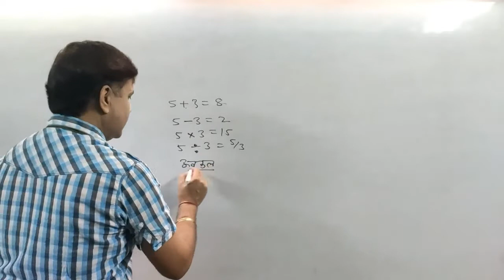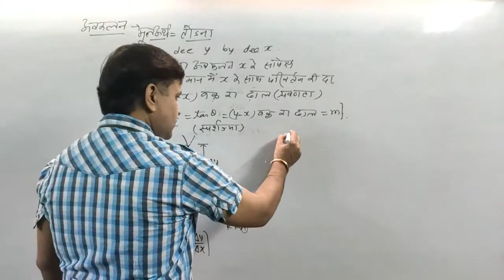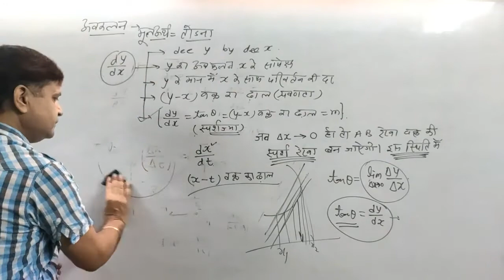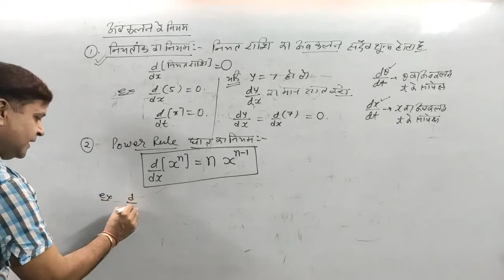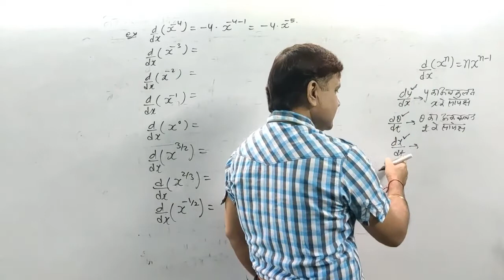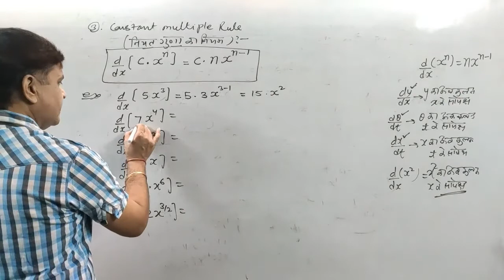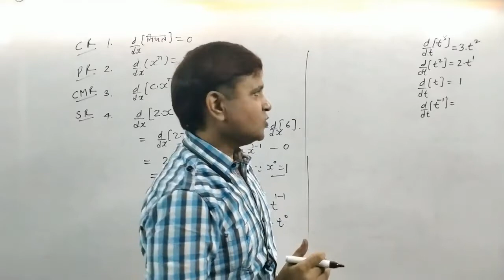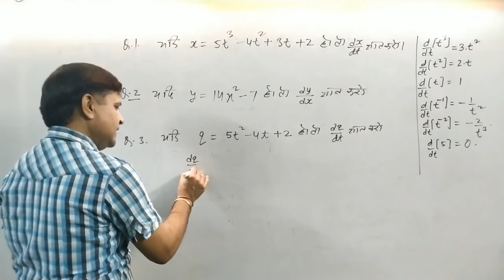अवकलन | part-1| Lecture-10(11th)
BY- ASHOK AGARWAL
VCI PHYSICS,KOTA